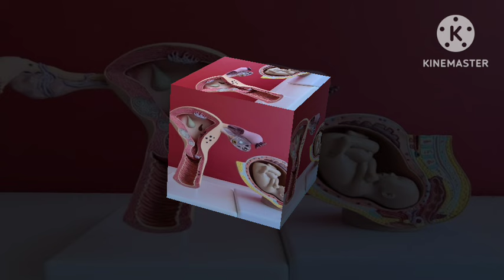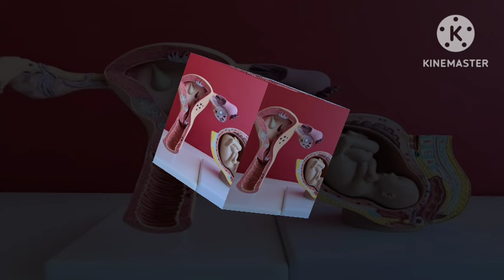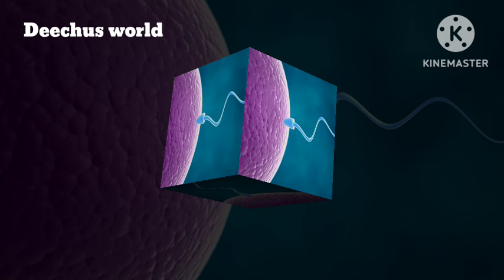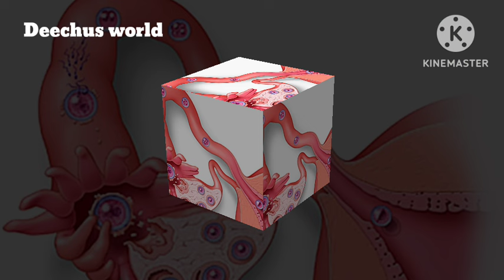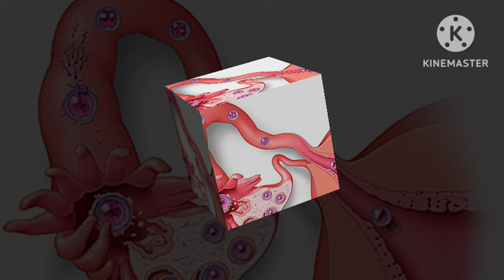5 Pregnancy Discharge Deechus world Malayalam